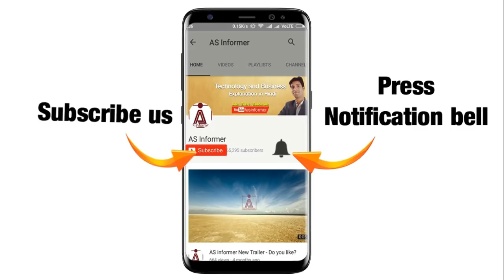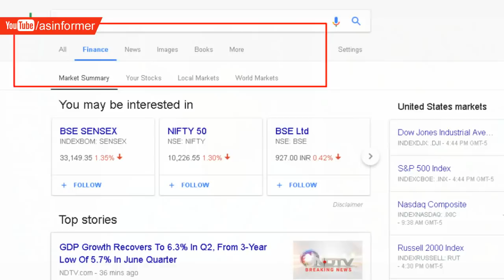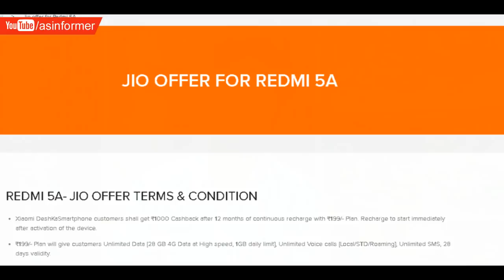Xiaomi Redmi 5A Launched, Google Datally, Micromax Bharat 5, India Railway Counter use UPI TC #34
Today News Cover:
1. Xiaomi Launched Redmi 5A Smartphone
2. Xiaomi and Jio tie up for 3999
3.Micromax will launch Bharat 5 Smartphone on 1 December.
4.Google Launched Datally Apps to save Mobile and WiFi Data.
5. Indian Railway Start taki payment as UPI on Railway Reservation Counter.
What about your opinions? tell me in comment.